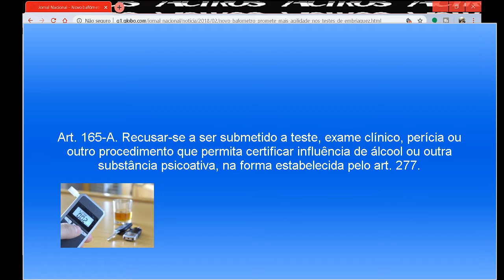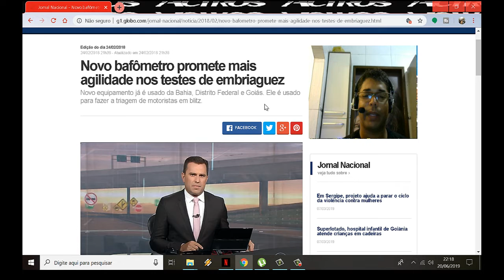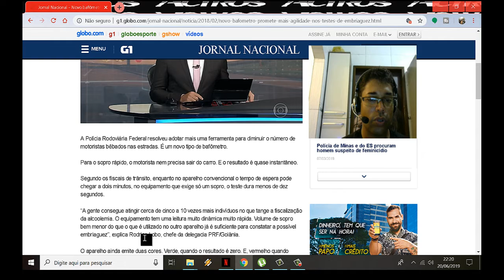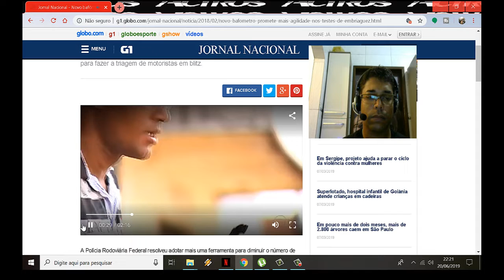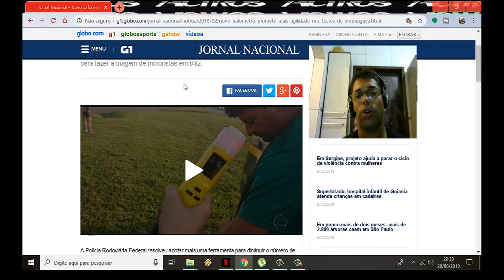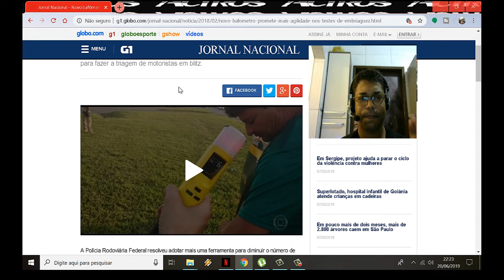Novo bafômetro promete mais agilidade nos testes de embriaguez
Novo equipamento já é usado da Bahia, Distrito Federal e Goiás. Ele é usado para fazer a triagem de motoristas em blitz.

A Polícia Rodoviária Federal resolveu adotar mais uma ferramenta para diminuir o número de motoristas bêbados nas estradas. É um novo tipo de bafômetro.
Para o sopro rápido, o motorista nem precisa sair do carro. E o resultado é quase instantâneo.
Segundo os fiscais de trânsito, enquanto no aparelho convencional o tempo de espera pode chegar a dois minutos, no equipamento que exige só um sopro, o teste dura menos de dez segundos.

Portal da Globo G1